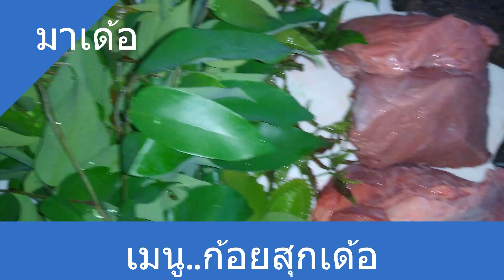ก้อยเนื้อวัวสดๆๆ แต่สุกเด้อครับผม เหนื่อยจากการทำงาน หาเห็ด จัดก้อยเนื้อสุกเลย❤❤😘😘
ก้อย เอาเนื้อไปซอย (มีทั้งแบบชิ้นเล็กชิ้นใหญ่ ชิ้นบางชิ้นหนา หรือลูกเต๋าก็มี) เขาไม่เรียกหั่นแต่เรียกกันว่าซอย คุ้นหูสุด..ซอยห่าง
จากนั้นก็นำเนื้อไปปรุง เรียกกันว่า "ก้อย" แล้วมันก็มีหลายชนิดที่แตก product line ไปอีกแล้วแต่ท้องถิ่นจะเรียก แบบสะใจคือ..ก้อยงานบวช
จะใส่ดีขมหรือไม่นั้น มันเหมือนจะเป็นกึ่งบังคับว่าส่วนมากมักจะทำก้อยขม เพราะว่า เนื้อดิบ (ส่วนมากจะเป็นวัวบักจ้อนไม่ใช่โคขุน) มันเหนียวครับ
แล้วมันก็ย่อยยาก แต่ภูมิปัญญาชาวบ้านไม่รู้ว่าเขาศึกษาจนรู้หรือว่าบังเอิญก็ไม่ทราบ นอกจากปรุงขมให้แซบนัวแล้ว น้ำดีขมๆนั้นมันเป็นตัวช่วยย่อย
จะใส่มากหรือน้อยก็แล้วแต่ใครจะฮาร์ดคอร์แค่ไหน ปรุงขมไปมันก็กัดลิ้นจนแสบ(มันจะย่อยลิ้นซะงั้น ฮ่า!) ขมอ่ำหล่ำ คือขมนวลเนียนแบบพอดีๆ
ส่วนใครที่ไม่กินขมก็สามารถปรุงรสด้วยมะนาวก็ได้ เรียกว่า "ก้อยส้ม" หมายถึงก้อยปรุงเปรี้ยว ส่วนมากมักไม่นิยมในร้านลาบ มักจะแอบกินที่บ้าน
หากสั่งก้อยไม่ขมกินที่ร้านหรือตามงานต่างที่มีสังคมคนหมู่มาก จะโดนล้อตลอดจนชั่วอายุขัย ว่าอ่ะ..ไม่แน่จริง อ่อน! 5 5 5
คราวนี้ หากอยากจะกินสุกก็ให้นำเอาไปคั่ว เรียกว่า "ก้อยคั่ว" สีจะออกดำกว่าลาบเพราะส่วนมากมักจะใส่เลือดกัน ใส่ทั้งแบบแดงล้นจานและแบบไม่ใส่ คำว่าไม่ใส่นี่ก็คือใส่อยู่นะ แต่เป็นแบบไม่เจิ่งน้ำ แค่ให้สีของเนื้อแดงสดขึ้นพองาม คั่วออกมาแล้วกำลังดี